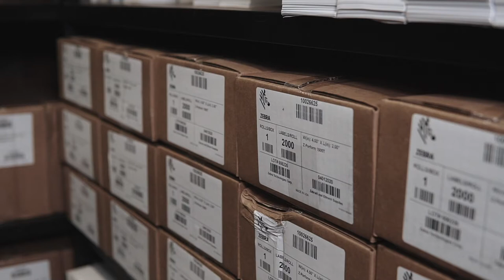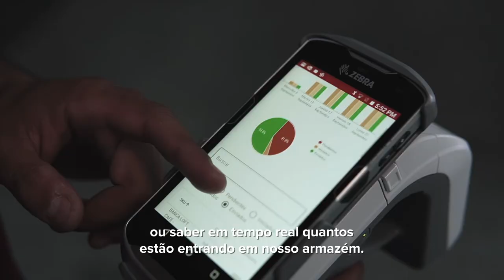IFD Capita aposta na tecnologia Zebra e revoluciona seu e-commerce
Após analisar a metodologia e os processos de controle e registro de inventários, a IFD, empresa mexicana de fabricação de móveis que comercializa principalmente por meio do e-commerce, encontrou a resposta na implementação de novas tecnologias de radiofrequência RFID da Zebra, conseguindo o controle de seus estoques e vendas mais altas. Saber mais